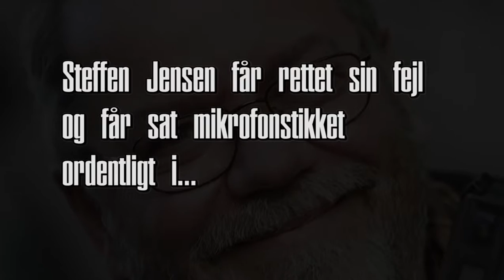Poul Erik Skammelsen VS Steffen Jensen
Bare lidt sjov :-)